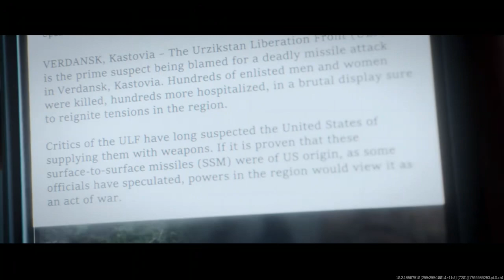Checkpoint Campaign Cinematic | Call Of Duty: MW3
Like/comment/sub

Thanks!